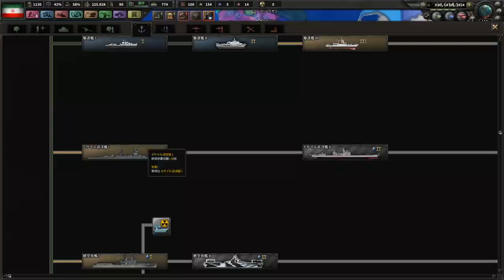▼hoi4 [ ハーツオブアイアン4 現代mod ] イランの聖戦 第7話 「イランイラク戦争勃発」イラクに戦争をしかける狂犬イラン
HOI4、現代MODのイランプレイの続きです。
航空機の生産に必要なゴム、アルミ、タングステン、軍艦の製造に必要な鉄など資源不足が深刻化していますが、引き続き周辺国を恫喝、占領していく戦略を進めていきます。